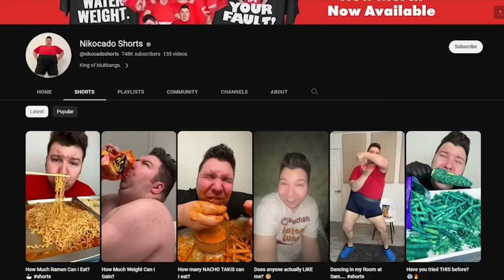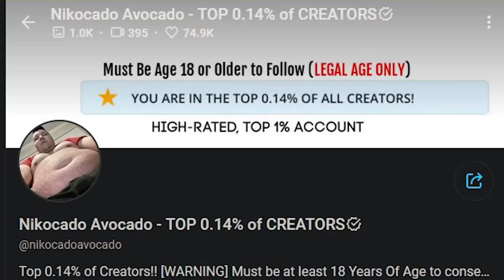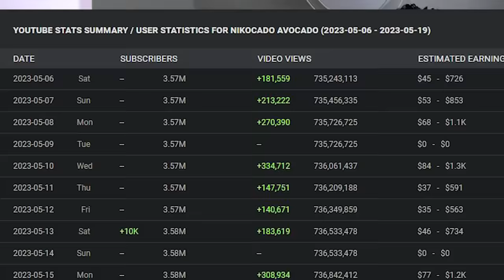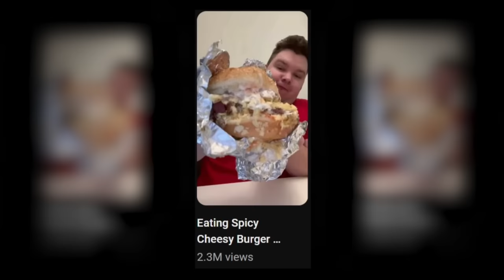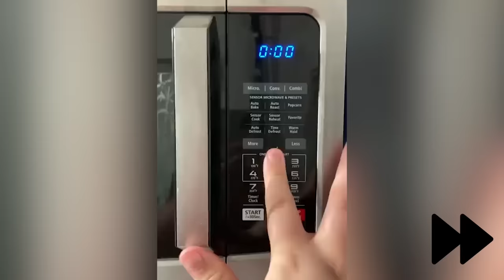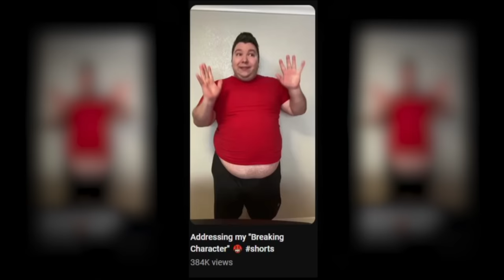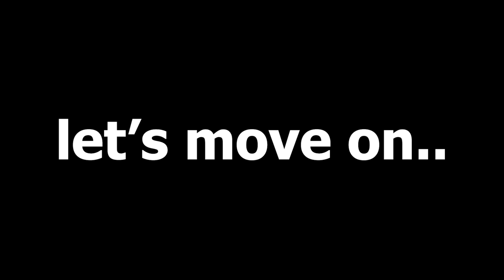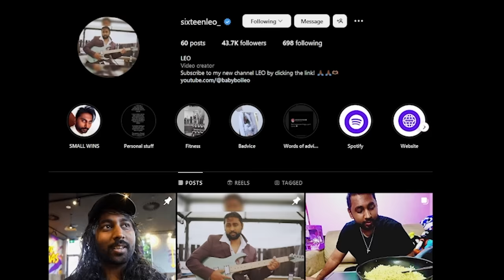I Watched Every Single Nikocado Avocado Short In A Row (151 Videos of Pain)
Install Raid for Free ✅ IOS/ANDROID/PC and get a special starter pack with an Epic champion⚡️Drake⚡️ Available only for new players